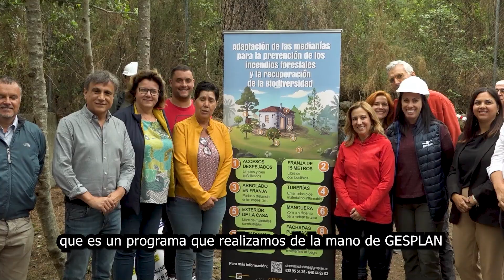Plan de Medianías. Cabildo de Tenerife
El ‘Plan de Medianías de Tenerife para la prevención de incendios y la mejora de la biodiversidad natural y agraria’, una iniciativa dirigida a mejorar la seguridad de las personas que habitan en las zonas de mayor riesgo de la isla.

El Plan de Medianías de Tenerife, que tiene un prepuesto de 2,9 millones de euros y un plazo de ejecución de tres años, tiene como principal objetivo asesorar a los propietarios que residen en las medianías para que implementen medidas de autoprotección en sus viviendas y fincas frente a incendios forestales -fundamentalmente mediante la reducción de la carga de combustible vegetal-, y mejorar la biodiversidad natural y agrícola a través de la creación de ‘refugios de biodiversidad’ en las propiedades.